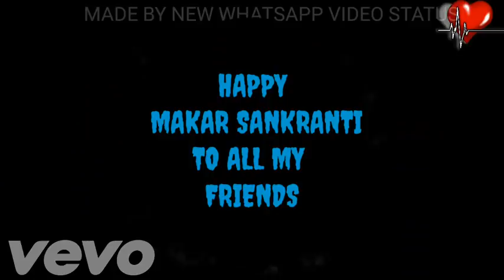Happy Makar Sankranti 2018 WhatsApp status 2018 2